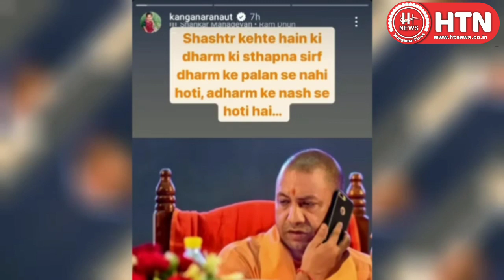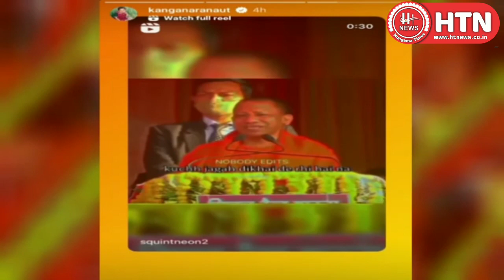Kangana Ranaut ने अतीक समर्थकों को कह दी बड़ी बात योगी के साथ की फोटो ट्वीट || Hungama Times